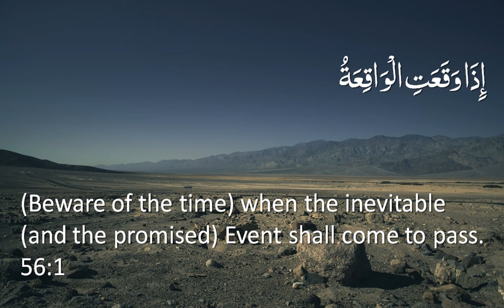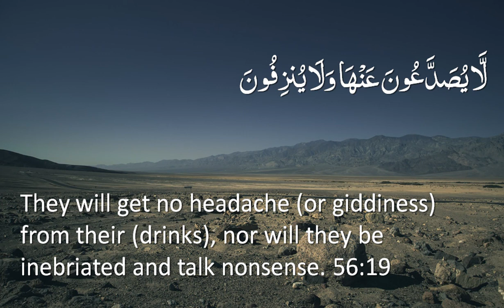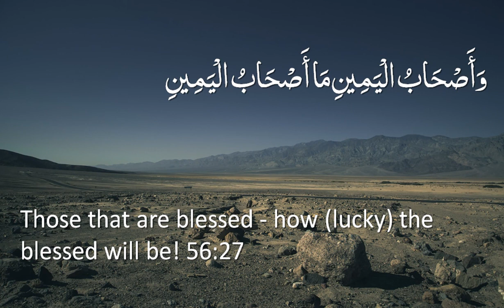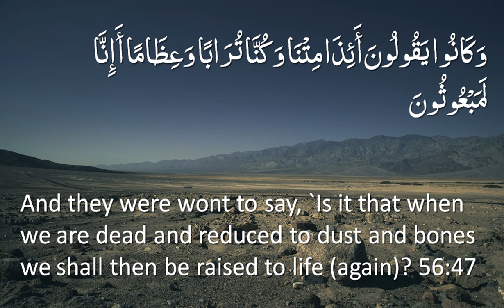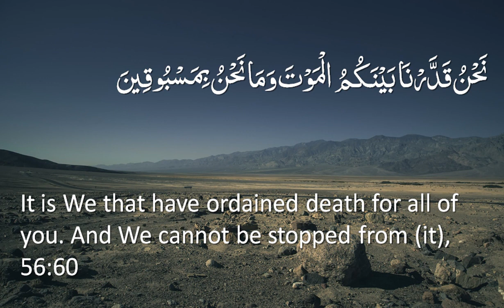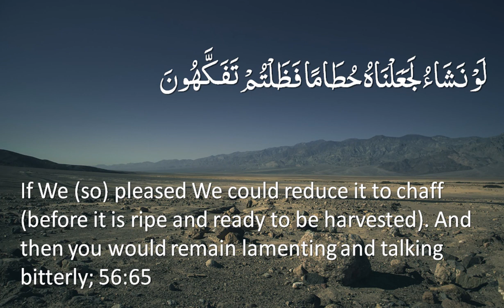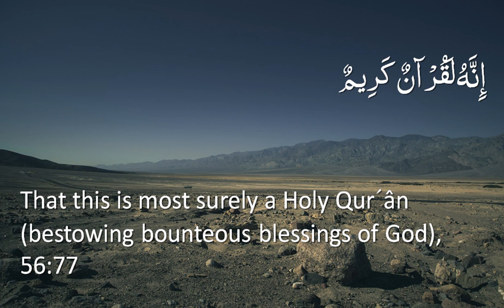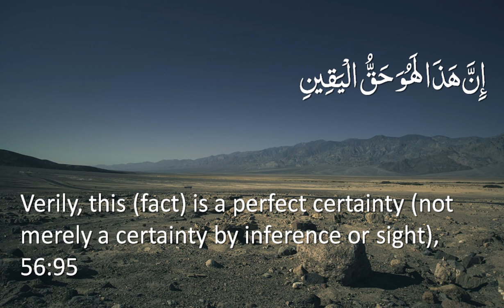Surah 56 - Al-Waqi'ah: Only English Translation